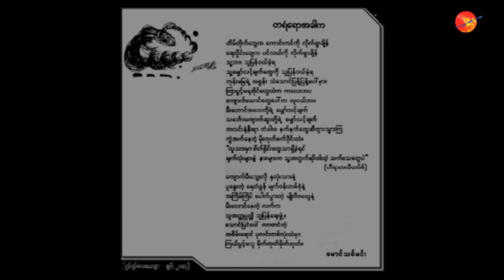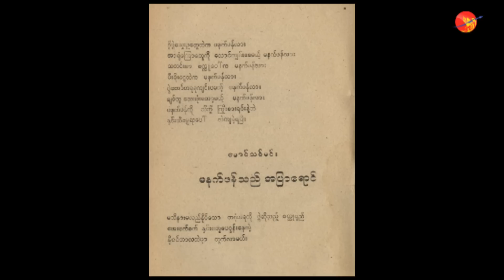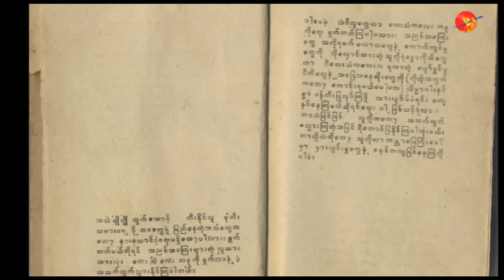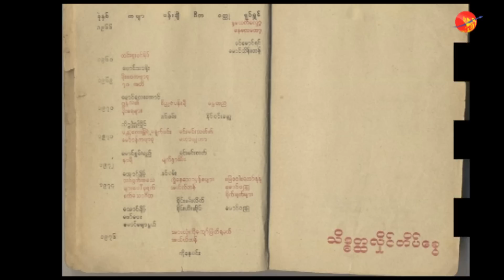Obit: Maung Thit Min